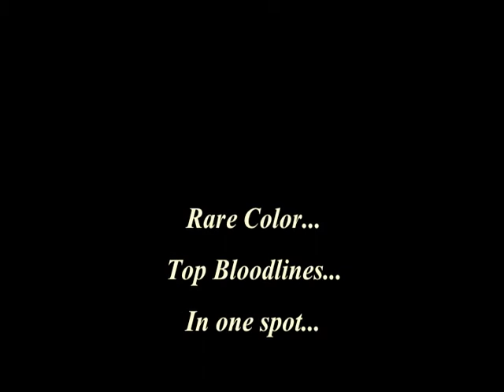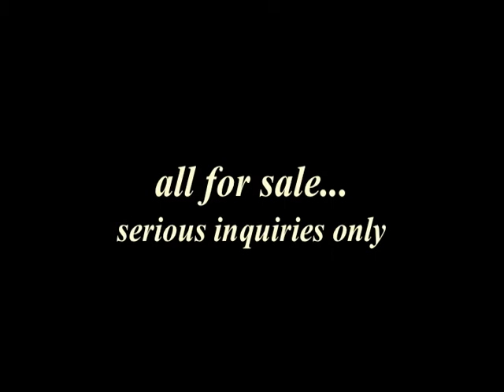Rare Champagne Cutting/Reining Mares for Sale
If you are a color breeder, you understand the rarity of these mares. The Champagne gene is still rare enough to be called an oddity and the offspring of these mares have sold all over the world. We are offering 6 mares with top performance bloodlines as a package.